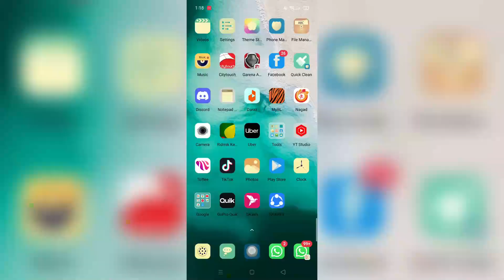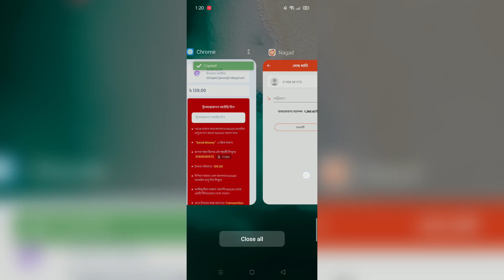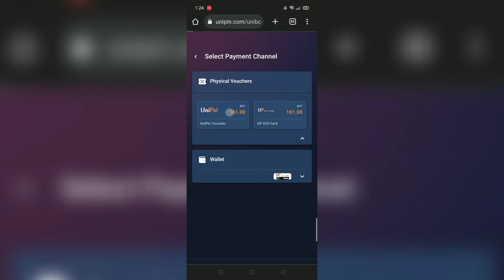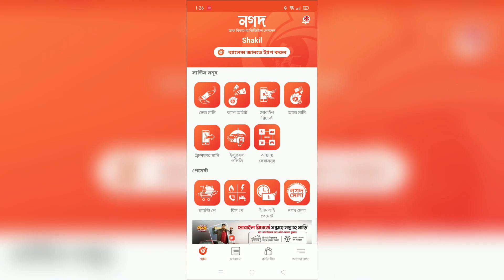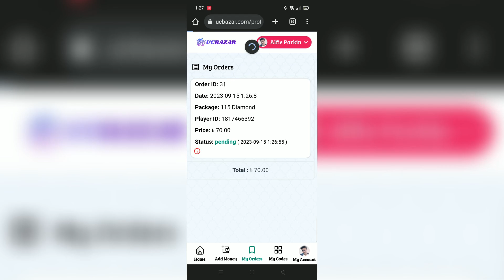Free Fire আইডি বাঁশ খাওয়ার হাত থেকে বাঁচুন 😱এখন থেকে নিজের ডাইমন্ড নিজেই কিনুন || ID হারানোর বেদনা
2017
BROWSE GAME

2017
BROWSE GAME

2017
BROWSE GAME

2017
BROWSE GAME

New bundle
Criminal bundle
10 years boy ask me for buying Cobra bundle free fire
8years boy ask me for buy new Cobra Rage Bundle free fire bangla
Trending
Trending on gaming
ফ্রী ফায়ার

Your Queries -
Free Fire
Subrata Gaming
Total Gaming
Desi Gamer
Ajjubhai
AmitBhai
Mr Triple R
Helping Gamer
Funny Video
Lokesh Gamer
Teb Gaming
White 444
Raistar
justin bieber

server pass
free fire bd server
bangladesh server